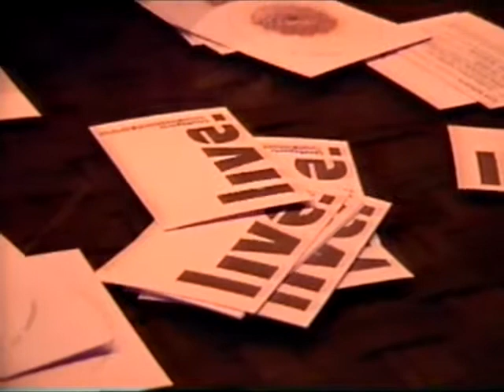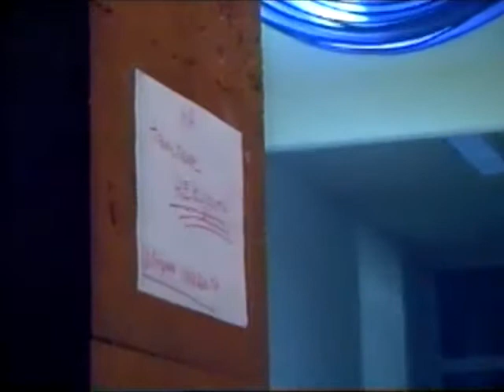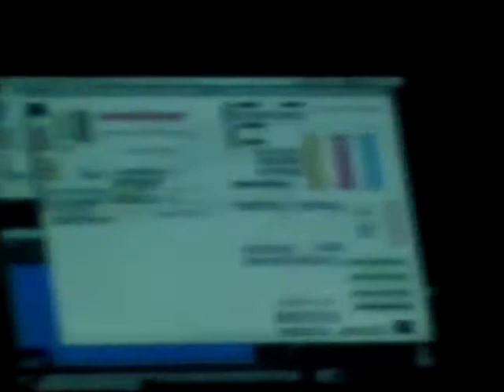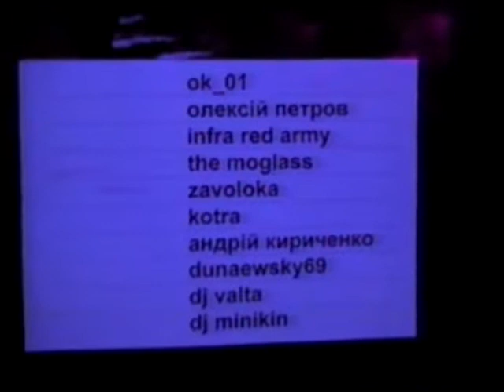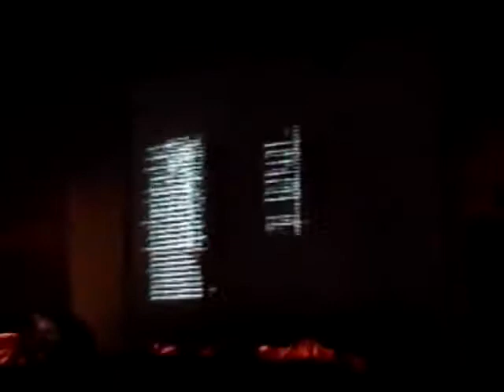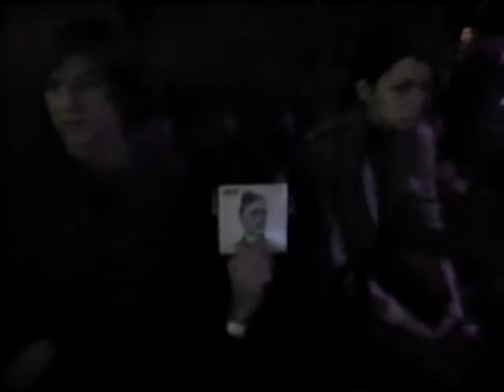Nexsound 5 years birthday party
Ukrainian experimental label Nexsound celebrates 5th birthday 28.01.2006
Marchiba club. Now that location is known as ATLAS.

Line up:
3:12 - OK_01
7:13 - Oleksiy Petrov
20:36 - Infra Red Army
26:10 - The Moglass
29:21 - Zavoloka
45:36 - Kotra
46:33 - Andriy Kiritchenko
51:03 - Dunaewsky69